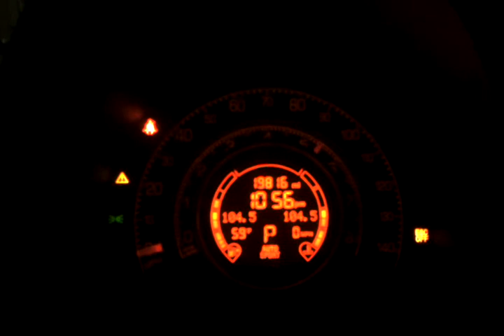Fiat 500 rental modded